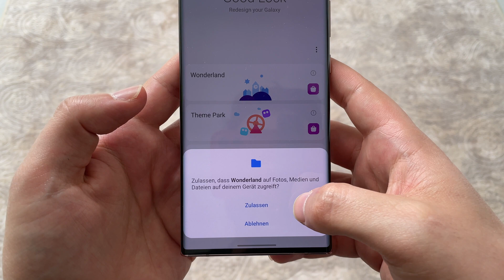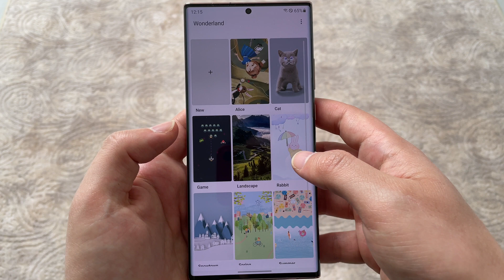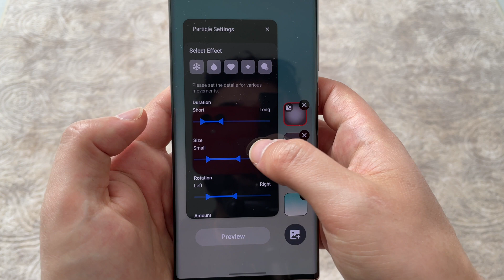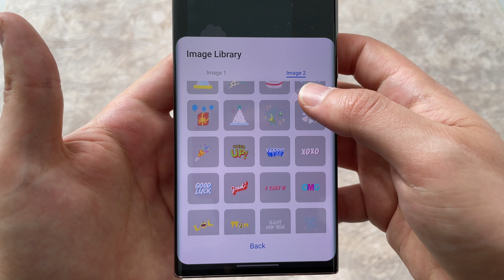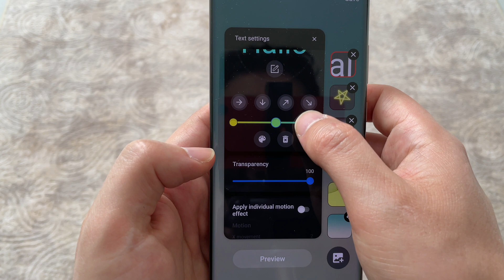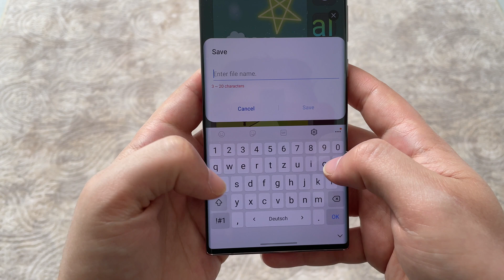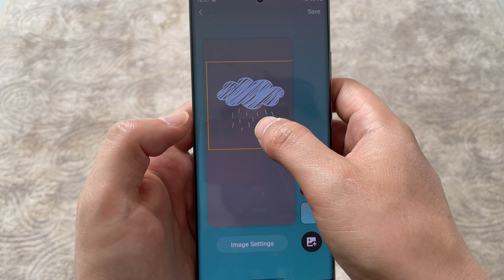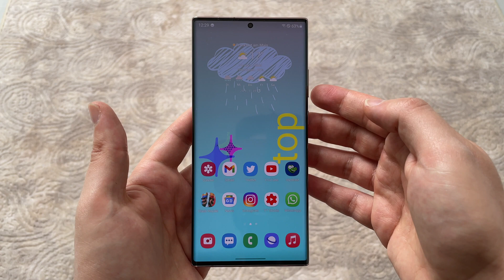Good Lock 2021: Folge 14 - Wonderland (Android 11 One UI 3.1)(deutsch)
Heute ist das Modul „Wonderland“ an der Reihe, mit dessen Hilfe Live-Hintergründe erstellt werden können.